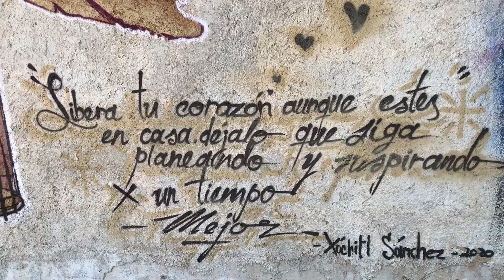The Most Charming Casita in Playa del Carmen - Riviera Maya / México * * * * *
It is a pleasure to be back here in Playa del Carmen once again.

This is our second time staying as guests with Airbnb Superhosts Benji & Juanita.

They have well over 20+ different properties available in Playa del Carmen and Tulum on the Airbnb platform.

See their Airbnb profile for a complete listing.

The casita is very well-equipped and comfortable for long term stays.

We thoroughly enjoy the tranquil oasis ambiance with the pool and garden.

Here, there are many different types of birds and we love their beautiful greetings & songs in the mornings and throughout the
day.

At night, the lighting of the pool area is stunning when viewed from the upper floor rooms and balconies ... like in a movie setting.

Location is very convenient and in a safe mature neighbourhood.

For delicious meals, El Hongo - the best local restaurant in Playa del Carmen - is just around the corner, a quick convenient 3-minute stroll away.

And for grocery & shopping, Centro Maya - one of the largest malls in Playa del Carmen - is only 15 minutes away by foot.

Our sincere gratitude goes out to Benji & Juanita and their daughter Paola for their very kind and gracious welcome & warm hospitality ... including housekeeper Lydia and their wonderful dogs: Robo, Solo & Toro.

Benji & Juanita have been in the tourism & hospitality industry for over a decade.

You can expect a very pleasant experience when staying as their guests at any of the properties under their professional management.

Have a fabulous time!

Filmed on Apple iPhone 7 and Canon Vixia HF G10